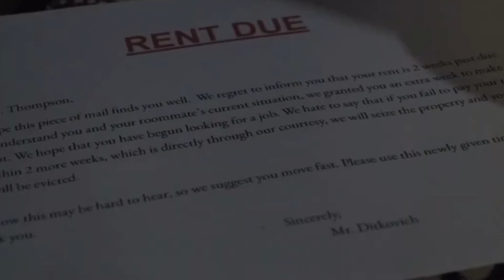Spider-Man fan films let it happen